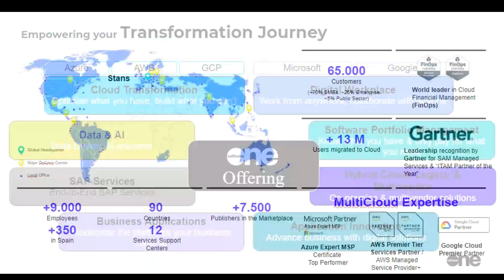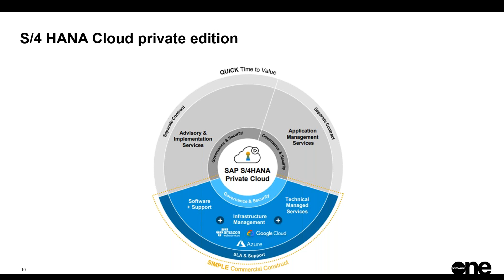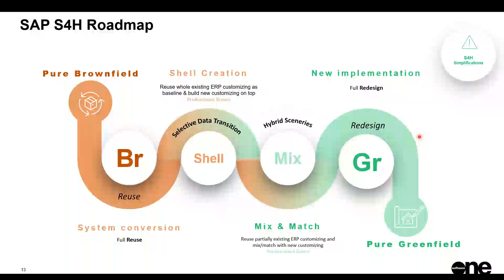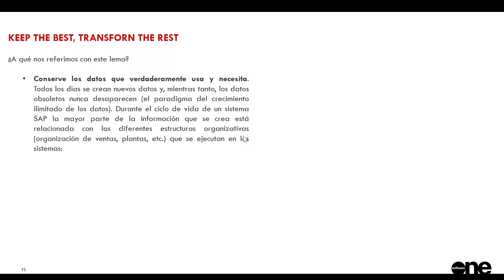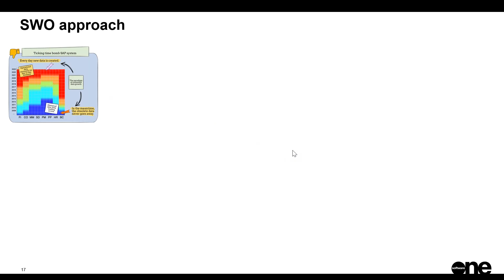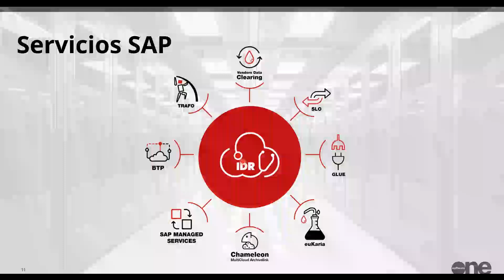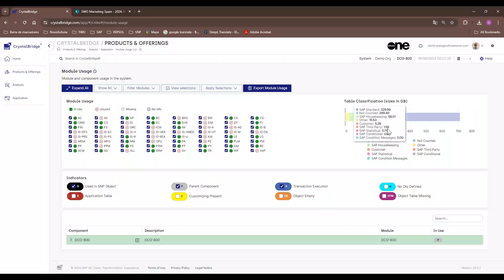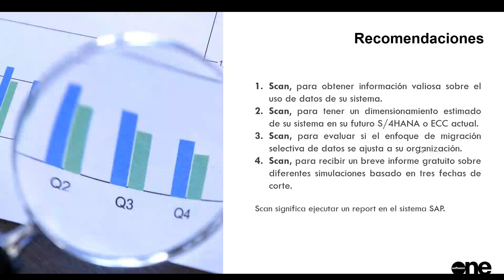Migración a SAP S/4HANA - Estrategias y mejores prácticas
Descubre cómo S/4HANA puede revolucionar tus operaciones. Exploraremos los diferentes "sabores" de S/4HANA Cloud, las mejores estrategias de migración para tu empresa y casos de uso reales.